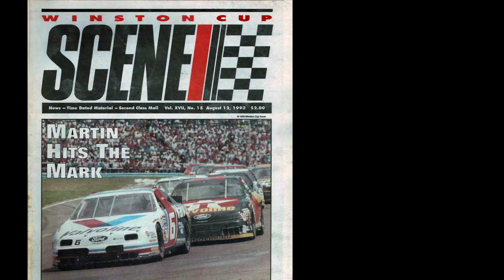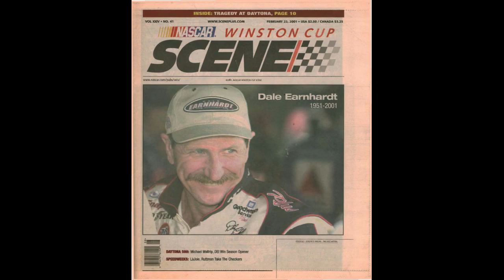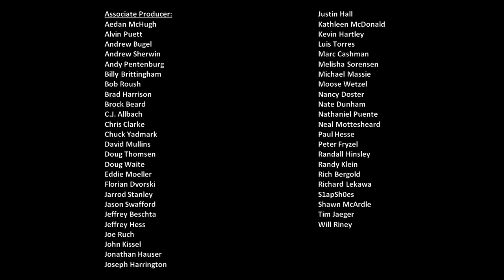Scene Vault Podcast 88 - Steve Hmiel Part 3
In the third and final installment of our interview with Steve Hmiel, Steve remembers Mark Martin's four-race win streak in 1993, his disappointing demotion and eventual departure from Roush Racing, Dale Earnhardt's leadership, the tragic 2001 Daytona 500, his son Shane's accident and the incredible vehicles he's helping design and construct today.